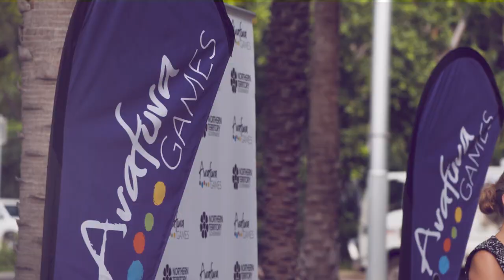Arafura Opening Ceremonies